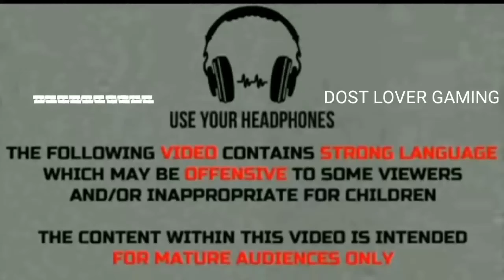TAPA TAP BAD BOY😎 FUNNY 😂VIDEO || FREE FIRE STATUS VIDEO-FREE FIRE DIRTY MEMES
NOTICE.      -AGE RESTRICTED VIDEO (bassed on community guidelines)

Free Fire Dirty Mems
Tara Tap Bad Boy